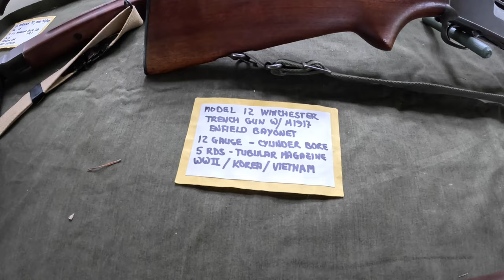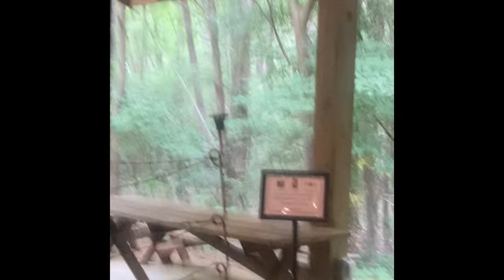American Military History (Timeline of the American Military)